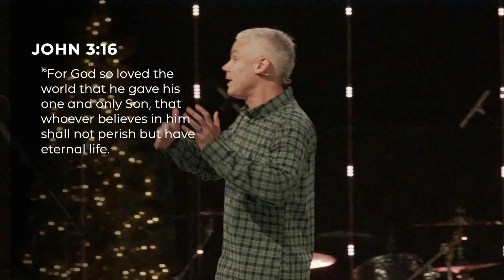LOVE | Fear Not Pt. 2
Where does love come from? How can we love others well? Pastor Van looks to the story of Joseph and Mary to see how we can answer those questions. Celebrate Advent Week 2 with us!

Van Vandegriff
Cedarcrest Church